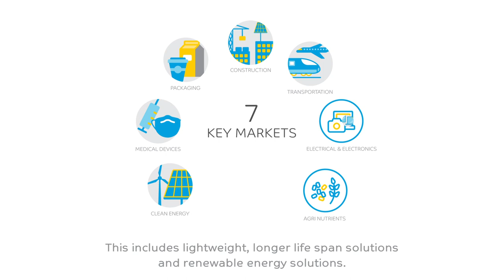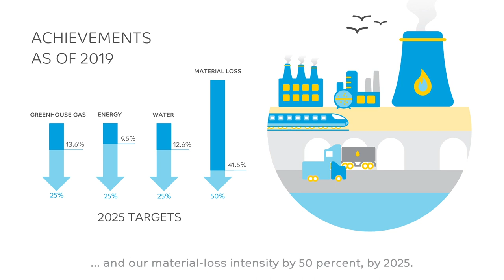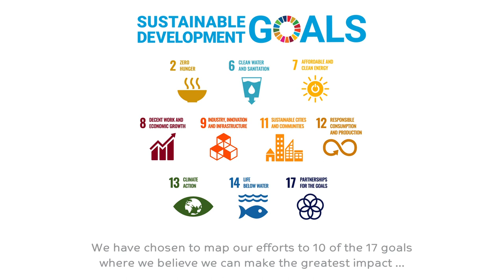SABIC Sustainability Report 2019 highlights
We are transforming everything we do and working towards a sustainable, circular future for our business, our people, and the planet. Our annual Sustainability Report outlines how we are embedding sustainability into our business and across the value chain. Watch our highlights video or visit sabic.com to learn more.